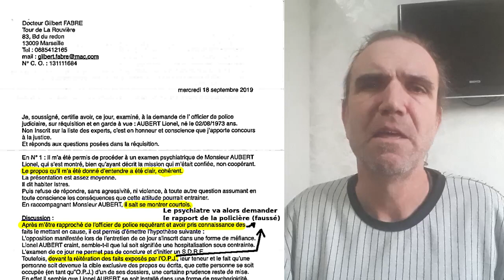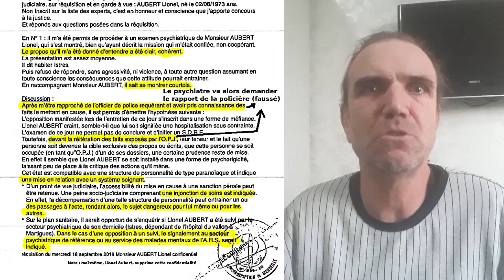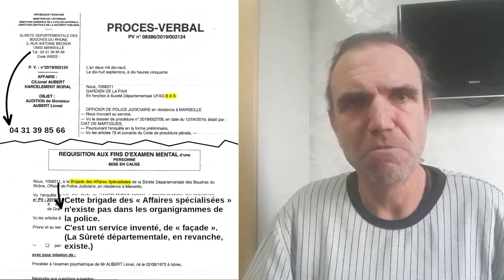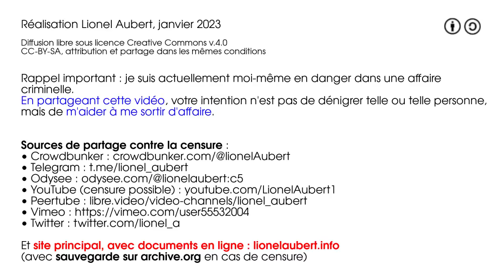En danger : on envisage de me tuer et maquiller ma mort en « suicide »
Je suis en danger depuis 3 ans : des policiers se sont mis de mèche avec des psychiatre pour faire croire que je voudrais me suicider.
C'est une invention des policiers, jamais je n'ai tenté de me suicider, je veux vivre, je n'ai aucune raison de mourir.

En réalité, je suis un témoin vivant d'une affaire criminelle en 2014 qui impliquait des policiers. Ceux-ci veulent alors me faire tuer et maquiller ma mort en suicide.
S'ils n'y arrivent pas, ils tenteront de me faire passer pour fou, toujours sur la base de faux documents de psychiatres et de policiers, cette fois avec l'aval d'un procureur adjoint d'Aix-en-Provence. Je certifie n'avoir jamais mis les pieds en HP, ni de force, ni de mon plein gré. Tous les documents présentés par les policiers ce sens sont des faux contre lesquels je me défends.